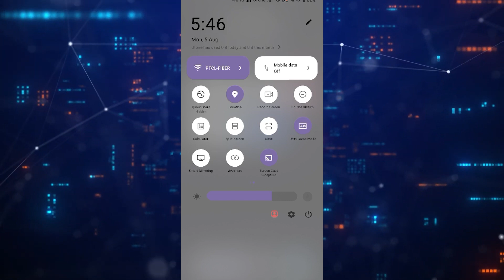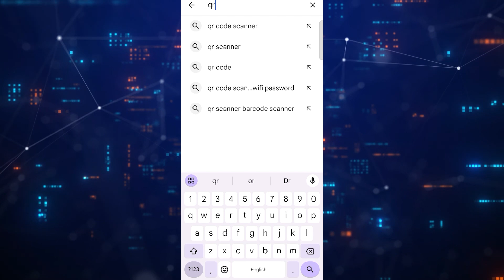How To Scan QR Code On Android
In this short tutorial, we'll show you step-by-step how to easily scan QR codes on your Android device. No need to download any additional apps; we'll guide you through the built-in functionality of your phone. Whether it's accessing website links or decoding important information, QR code scanning has never been simpler. Don't miss out; watch the video now and learn how to scan QR codes on your Android!